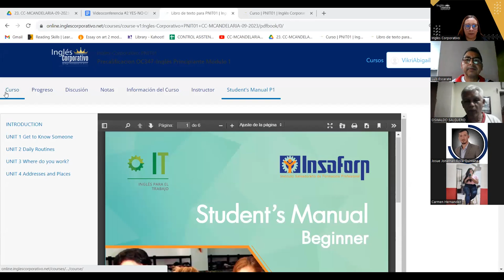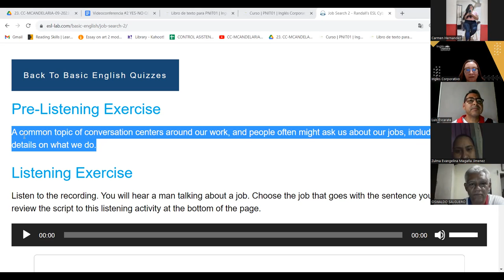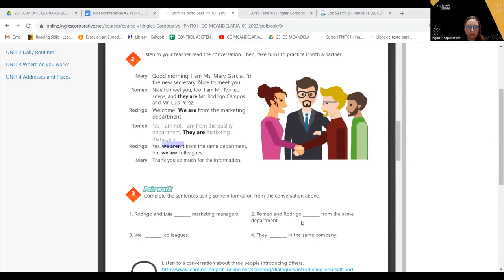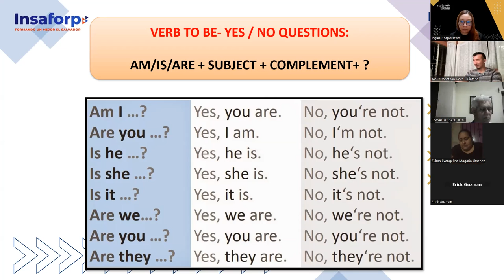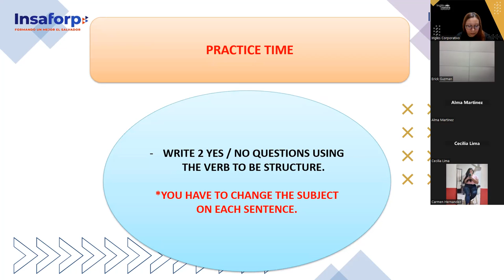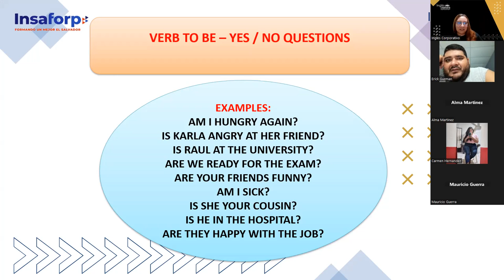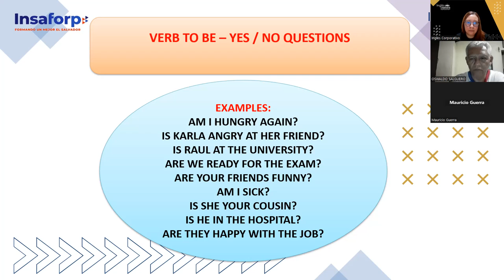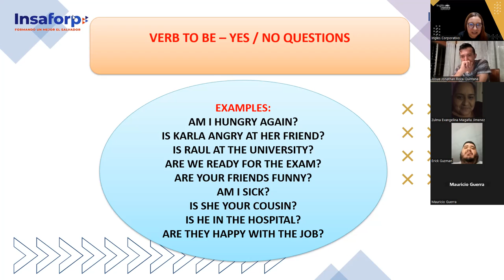SESION 02-26-09-23-AC29750-0036-2023-AREVALO-YES-NO QUESTIONS AND SHORT ANSWERS